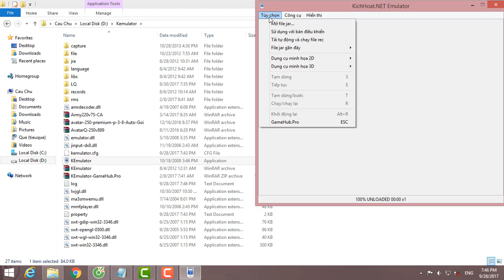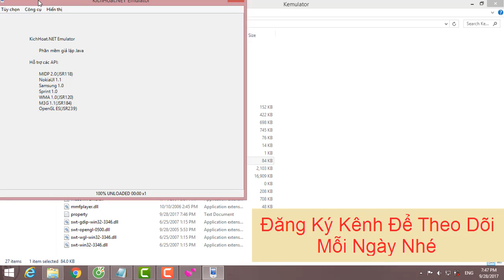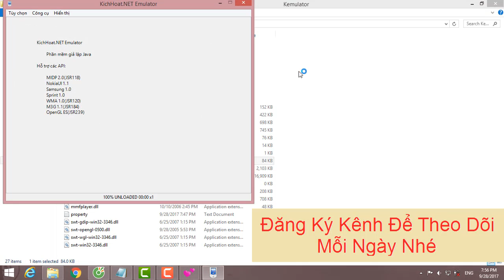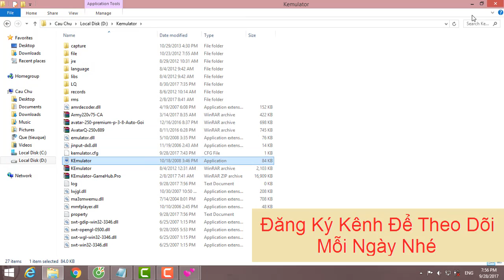Hướng Dẫn : Sự Kiện Trung Thu Game AVATAR 2017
Vậy là 1 mùa Trung thu nữa lại đến với thế giới Avatar. Admin thường nghe nói, Trung thu là ngày đoàn tụ, là ngày sum họp gia đình, vậy các bạn xa quê, xa gia đình đã chuẩn bị về ăn Trung thu cùng gia đình chưa? Nếu chưa thì hãy tranh thủ dành tí thời gian cho gia đình nhỏ nhé các bạn!
Và cũng trong lúc này đây, thành phố Avatar của chúng ta cũng đã bắt đầu lên đèn sẵn sàng cùng các bạn đón một mùa Trung thu đầm ấm. Hãy cùng nhau Thắp sáng đêm trăng trong sự kiện Trung thu này nhé cả nhà!
I). Thời gian:
- Bắt đầu từ 28/09/2017 (dự kiến từ 10h đến 17h)
- Kết thúc vào 10h sáng ngày 18/10/2017
II). Nội dung sự kiện:
1). Làm bánh Trung thu:
- Trong suốt thời gian diễn ra sự kiện, chú Cuội sẽ đến Nông trại giúp các bạn làm ra những chiếc bánh Trung thu ngon tuyệt
- Hãy tìm đủ nguyên liệu và đến gặp chú Cuội để làm bánh Trung thu
- Mang những chiếc bánh Trung thu đến cho chị Hằng để nhận điểm trung thu
- Dùng điểm trung thu đổi những phần quà vô cùng giá trị
+ Thẻ x5 nâng cấp - quay số
+ Ngọc lục bảo (tối đa đổi 10 viên)
+ Hộp quà quay số Xu (tối đa đổi 5 Hộp)
+ Hộp quà quay số Lượng (tối đa đổi 2 Hộp)
+ Mảnh vỡ huyền thoại 1,2,3
+ Mảnh vỡ hoàng gia 4
+ Lồng đèn cung đình vĩnh viễn
+ Lồng đèn giấy vĩnh viễn
+ Thẻ nâng cấp rương nhà miễn phí
+ Pet khỉ khờ khạo
+ Cánh cầu vòng vĩnh viễn
+ Hộp bánh Trung thu (không giới hạn số lần đổi)
* Khi mở Hộp bánh trung thu sẽ có cơ hội nhận các loại lồng đèn vĩnh viễn, nến và trang phục chú Cuội, chị Hằng
2). Thắp đèn kéo quân:
- Trong thời gian diễn ra sự kiện, những chiếc đèn kéo quân sẽ xuất hiện ngẫu nhiên trong thành phố. Hãy dùng những ngọn nến để thắp sáng những chiếc đèn kéo quân, các bạn sẽ nhận được rất nhiều bánh Trung thu
- Nến có thể mua tại chú Cuội hoặc mở Hộp bánh Trung thu nhận
- 1 chiếc đèn kéo quân cần có đủ 10 ngọn nến mới có thể thắp sáng, khi đèn sáng sẽ phát bánh Trung thu cho những ai đã thắp đèn trong 5 phút
3). Quà tặng Trung thu:
- Mỗi ngày vào Công viên trung tâm chat "trung thu vui ve" sẽ nhận được 1 Hộp bánh Trung thu
III). Đua TOP:
- TOP 5 người làm được nhiều Bánh trung thu nhất sẽ nhận được set Doremon vĩnh viễn
- TOP 5 người thả đèn Lượng nhiều nhất sẽ nhận được Siêu xe White Diamond vĩnh viễn. TOP 1 nhận thêm set Hello Kitty vĩnh viễn
- TOP 5 người thả đèn Xu nhiều nhất sẽ nhận được pet Thiên thần tình yêu vĩnh viễn
Chúc tất cả các bạn một mùa Trung thu đầm ấm bên gia đình và những người thân yêu của mình!

▂ ▄ ▅ ▇ █ ♪♫♥ YOUTUBE IS MY LIFE ♥♪♫ █ ▇ ▆ ▄ ▂